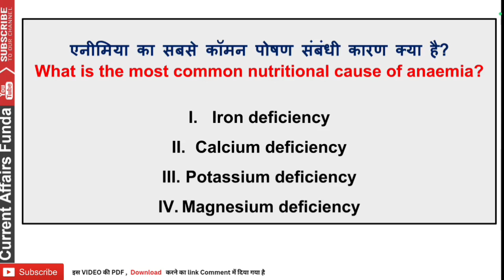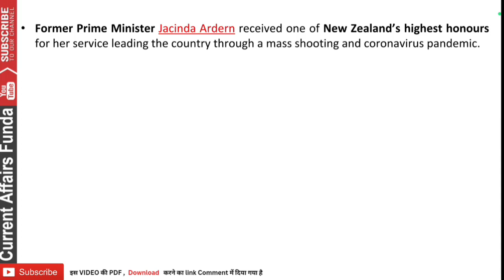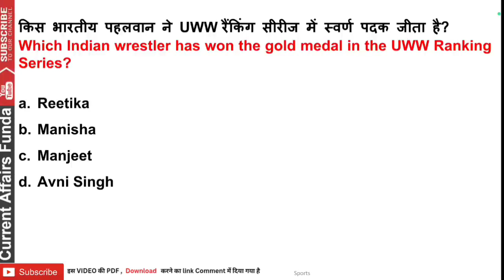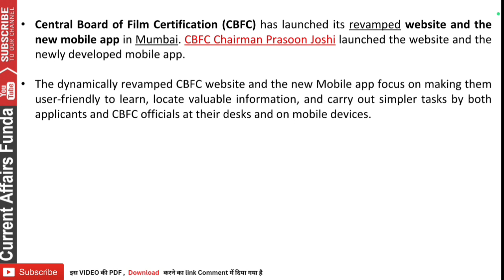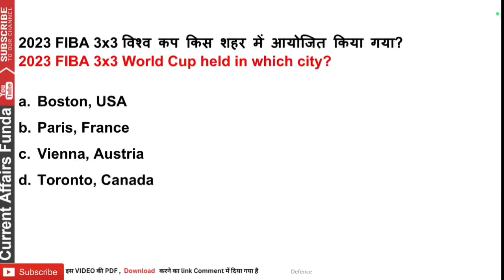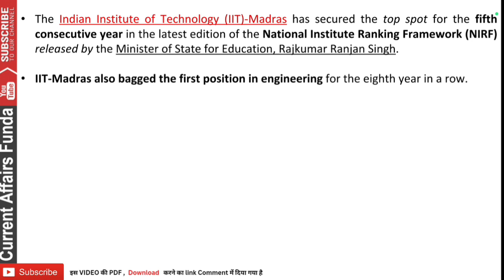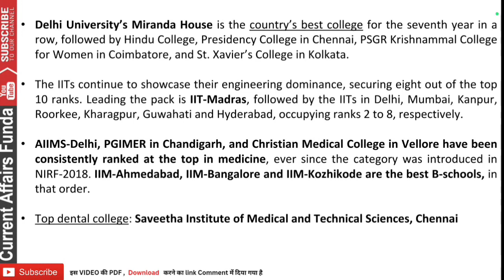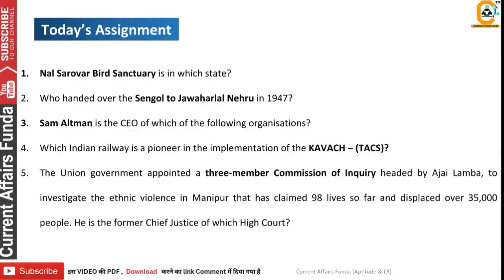7 June Current Affairs 2023 in हिंदी and English For All Exams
Included Items
👉 Daily Pdf
👉 Weekly Pdf
👉 Monthly PDF of 500 MCQ
👉 Detailed Explanation of Every MCQ
👉 Banking Awareness Monthly
👉 Economic and Financial Awareness
👉 Static GK monthly Questions

Note -
✴️Pdf Course Validity is 1 Year from the date of purchase
✴️ All Previous Month GK pdf also provided in the course like 2021 , 2022 ,2023 and 2024

Course included -

- 12 Month Current Affairs Available
- 12 Month banking Awareness MCQ
1 Year Current Affairs PDF e- Subscription

Common Queries -